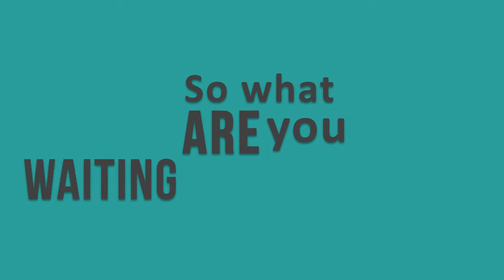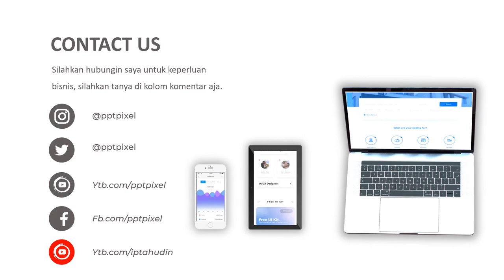Jasa Pembuatan Video Animasi Profesional Perumahan Syariah, Perumahan Citra Indah, Pembangunan, Peru